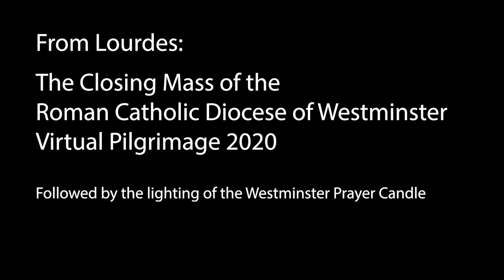From the Grotto at Lourdes, a Special mass for the Westminster Virtual Lourdes Pilgrimage 2020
Mgr Xavier D'Arodes celebrates mass for the 'virtual' Westminster Diocese pilgrims. Bishop Nicholas Hudson provides the sermon.